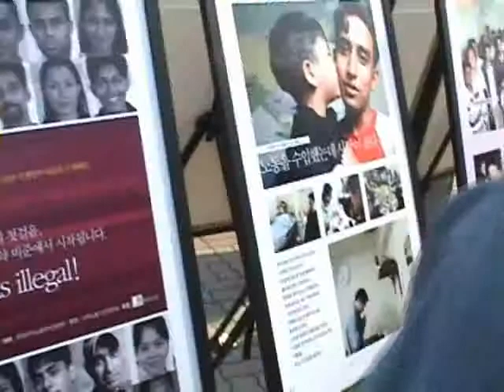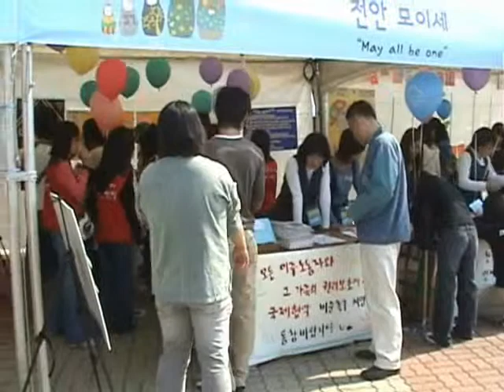moyse media friends {Moon of asia 2007.3}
Mooon of asia 2007